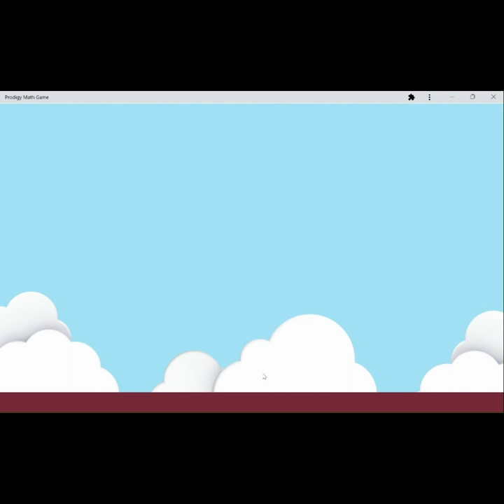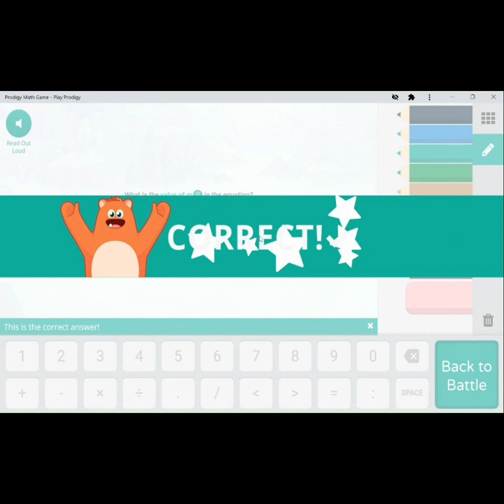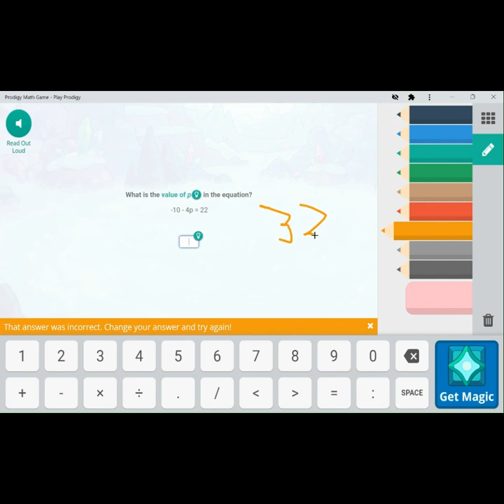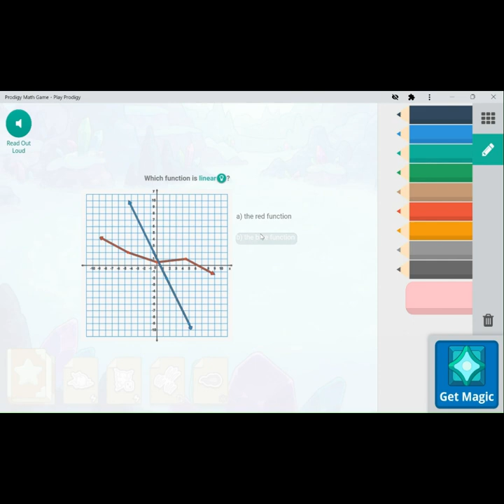Updated Prodigy Math Hotpot Pet Review